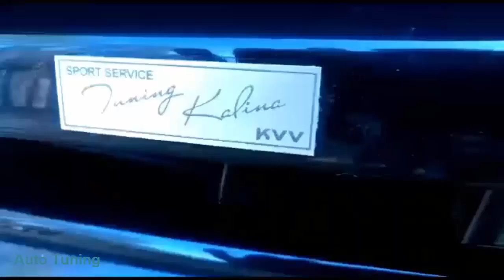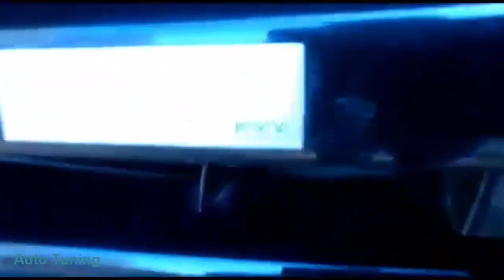Caravelle (T5) SUPERAUTOTUNING!!!!!!!!!!!!!!